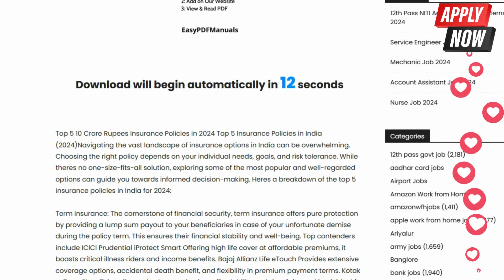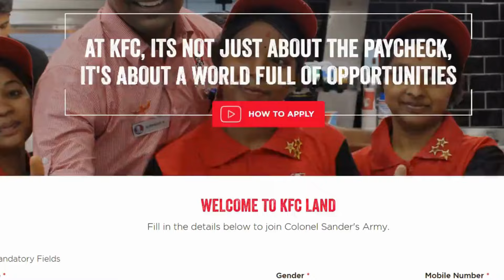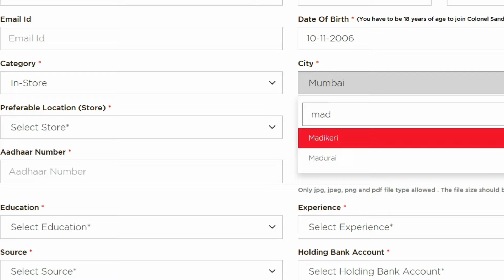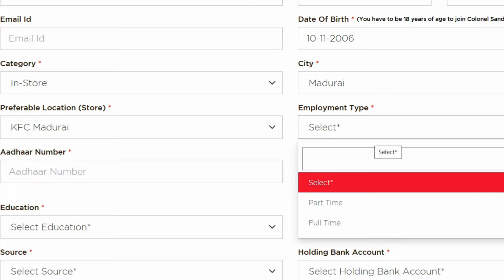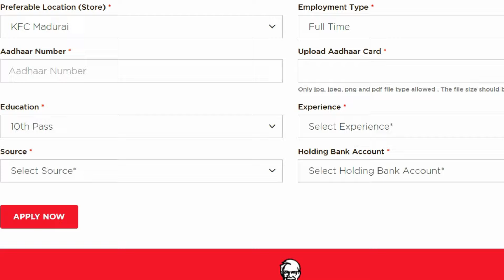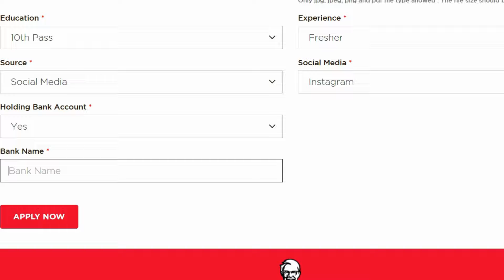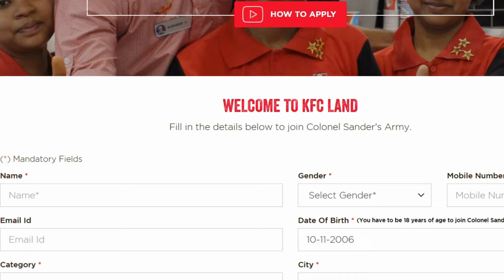KFC Recruitment 2024 | 10th Pass to Any Degree | Salary up to 20K | Latest jobs in Tamil |SVA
Looking for a job at KFC? Watch this video to learn about the latest recruitment opportunities at KFC, from 10th pass to any degree, with salaries up to 20K. Easy step-by-step guide on how to apply for a job at KFC!kfc jobs tamil,kfc jobs latest update,how to apply kfc jobs tamil,how to apply kfc jobs chennai tamil,kfc jobs apply online,how to join kfc jobs,kfc rider jobs,kfc dominonos pizza hut jobs,kfc jobs in pakistan,job searched kfc jobs in kolkata,kfc jobs in kolkata,kfc and mc jobs,kfc jobs in bangalore,kfc wearhouse executive jobs,how to apply for kfc jobs online,kfc jobs salary,jobs in kfc as teenage,kfc part time jobs,kfc jobs,part time jobs for students kfc,kfc jobs announcement,kfc part time jobs for students,kfc jobs in multan,jobs in kfcnew job vacancy in kfc,job part time kfc,kfc employment opportunities,how to apply for kfc jobs,how to apply online kfc,kfc vacancies,job kfc part time,kfc hiring part time,kfc job openings,kfc jobs,kfc careers part time,kfc part time jobs,kfc job requirements